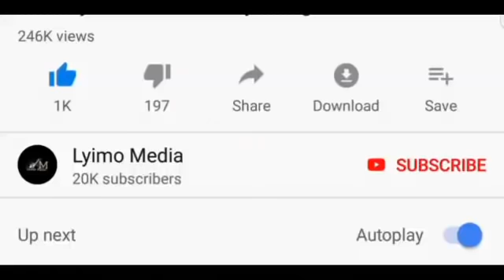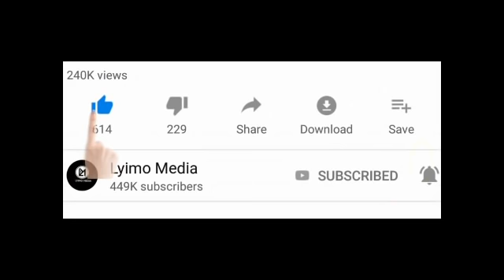Ajali mbaya muda huu,Wa5 wafariki papo hapo!!